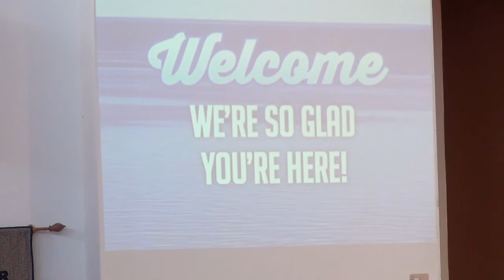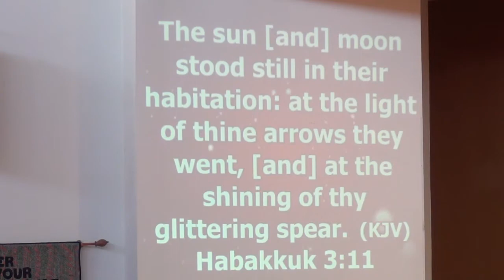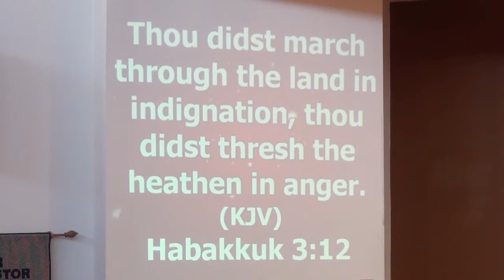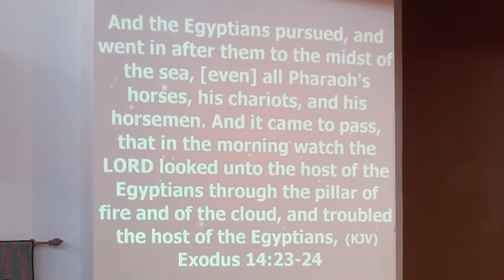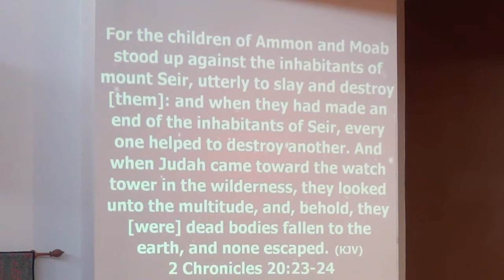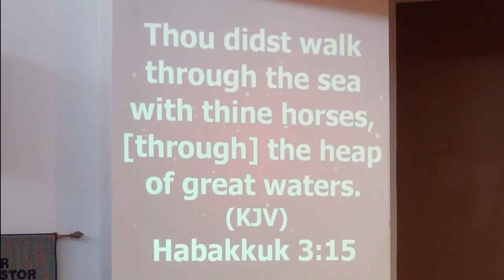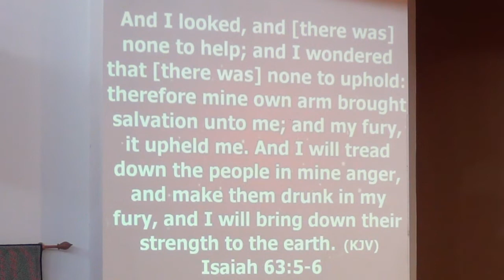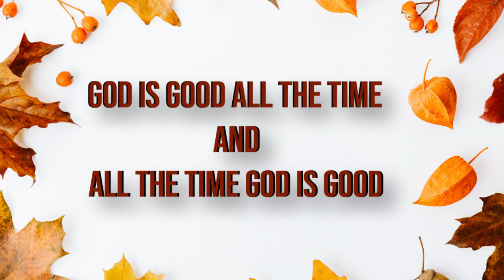ETemple Sermon "One Day God Will Remove Evil From The World" Nov 14, 2021 11am